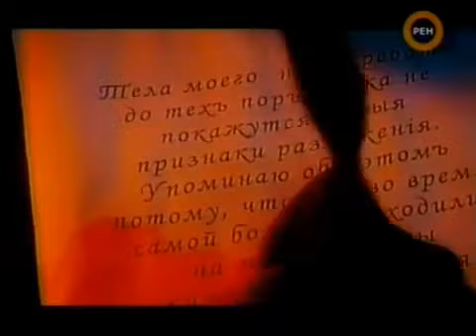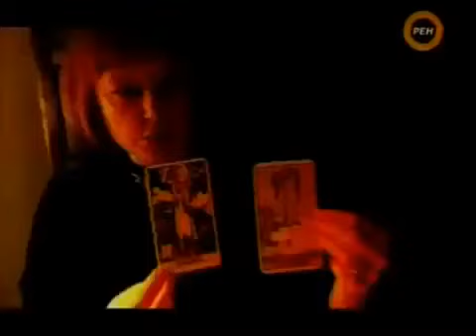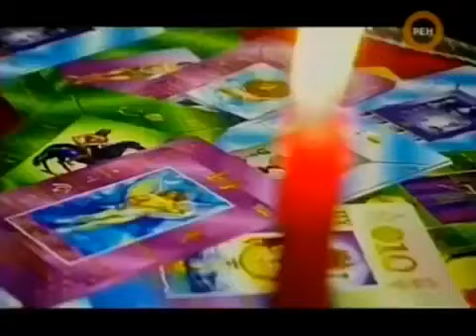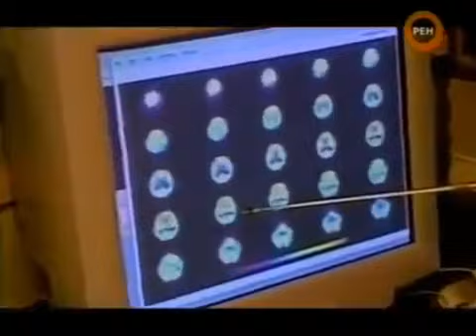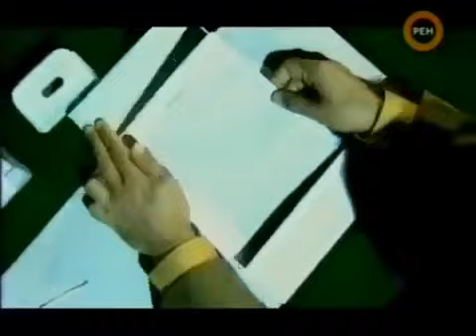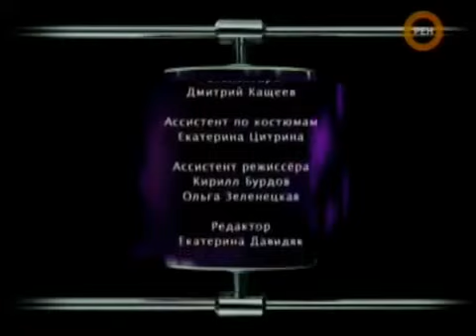Мистика! Тайны, загадки и мистические факты потустороннего мира 02 11 2016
Мистика! Тайны, загадки и мистические факты потустороннего мира. Этот документальный фильм будет интересе.

Небольшой ролик о нескольких случаях проявления призраков. Эта видеоподборка предназначена для тех зрител.

Что такое колдовство? Французский маг Папюс считал колдовство способом управлением природой. Его соотечес..